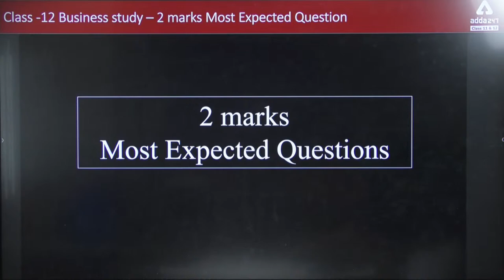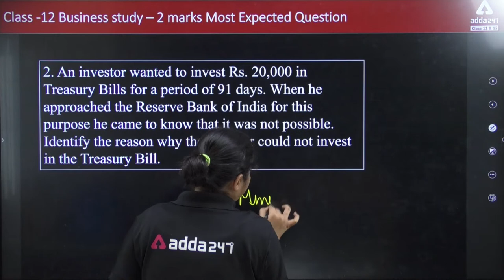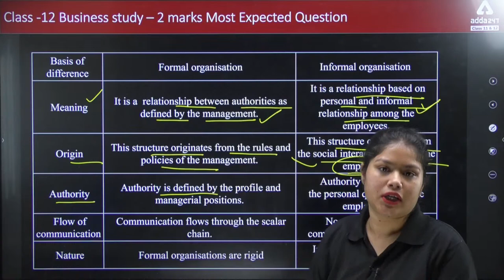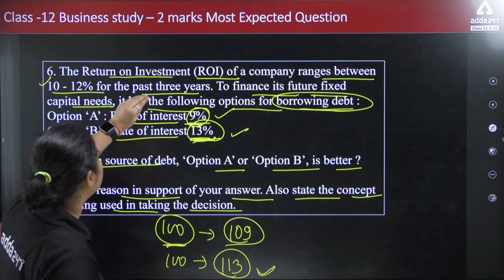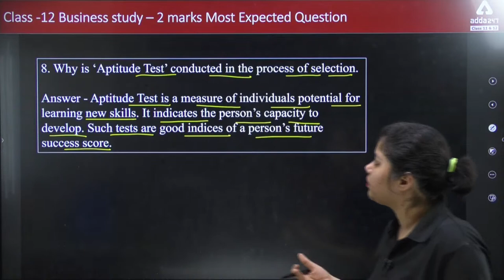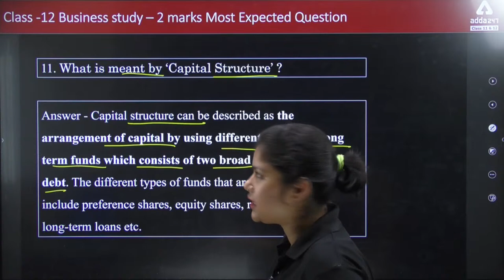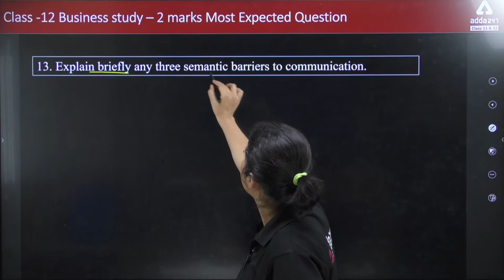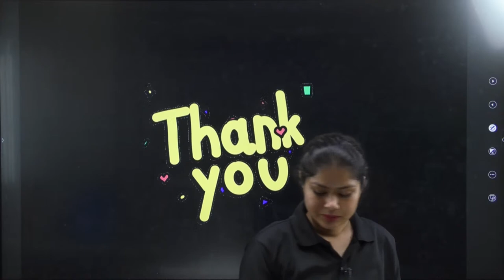2 Marks Most Expected Questions | Term 2 Class 12 Business Studies | Most Important Questions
👉Boost your CBSE BOARD Marks in one 2 Marks Most Expected Questions | Term 2 Class 12 Business Studies | Most Important Questions